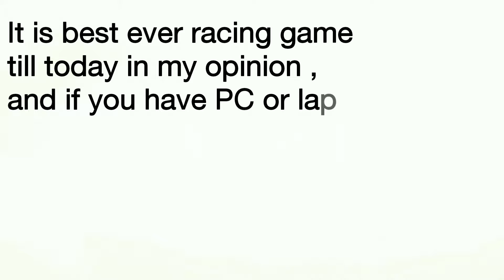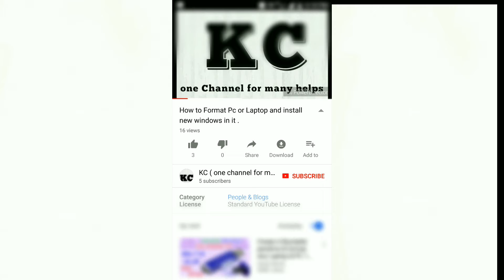Best ever car racing game of PC till December 2017 with review and download link .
Hi Friends, welcome again to my YouTube channel KC (one Channel for many helps)
In this video I will show you Best ever car racing game till December 2017 ,
It is best ever racing game till today in my opinion . and if you have PC or laptop , and you like to play games , then dafenately you should have to try this game one time . so without wasting time let's see this  video .

it's minimum system requirements
Cpu: Pentium 4 2.8Ghz
Ram:1 Gb ,
Video Graphics:128MB 3d
Windows Xp,7,Vista or higher

Best ever Christmas wishes 2017 and Happ New year wishes 2018 with photos, gif's and name contained pic links

how to make image of windows installation disk and driver's of it or any CD/DVD with ultraiso

If you like this video please like it , and if you have to more PC or Android games ,  apps and softwares , and best movies related videos click on suscribe and click on bell icon . By this you can time to time notifications of our new videos .